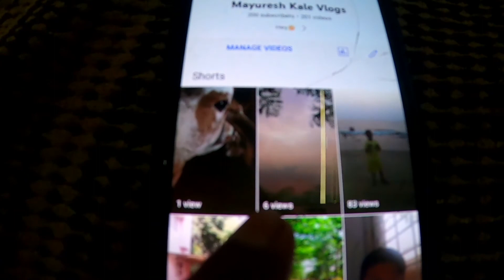Day 1 Nashik to Mumbai|trip 2022|Mayuresh Kale Vlogs